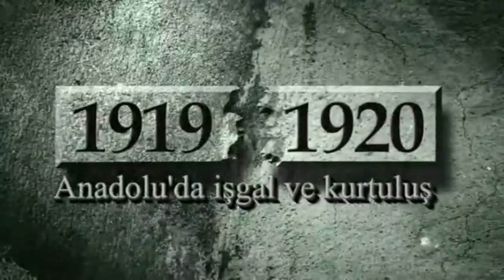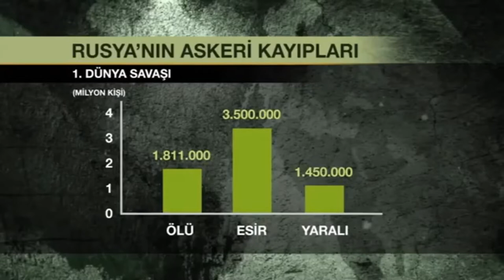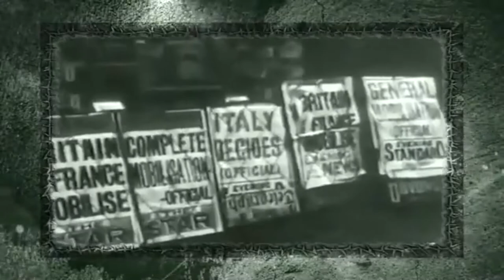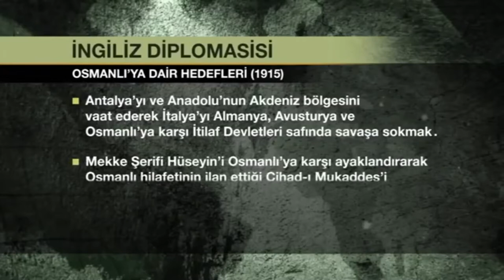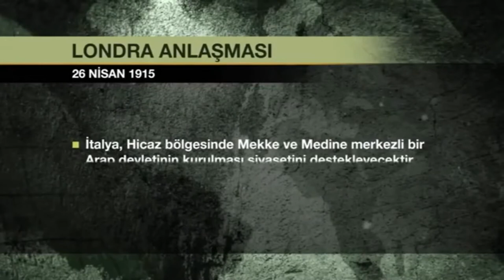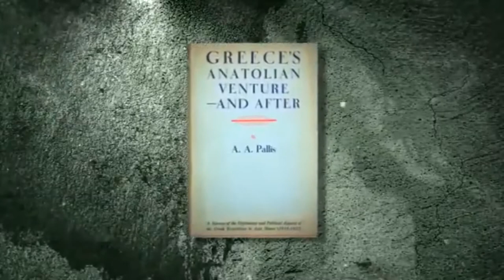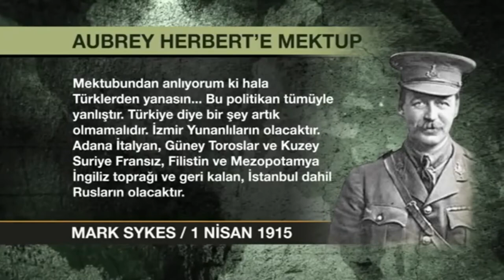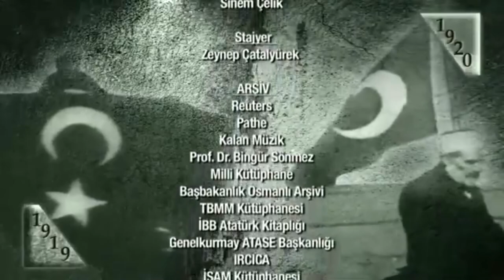1919 1920 1 Bölüm